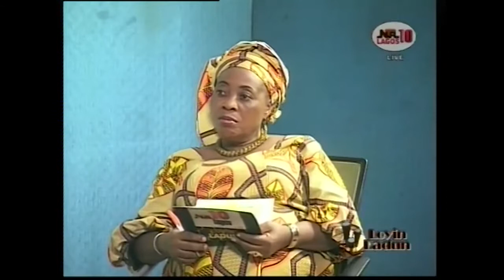HON KOLAWOLE AND HON OMOTAYO ON LOYINLADUN